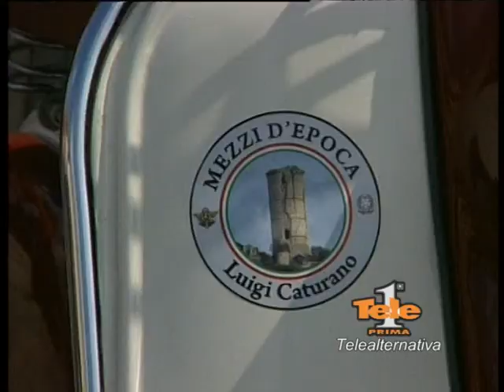RADUNO MOTO D'EPOCA MADDALONI